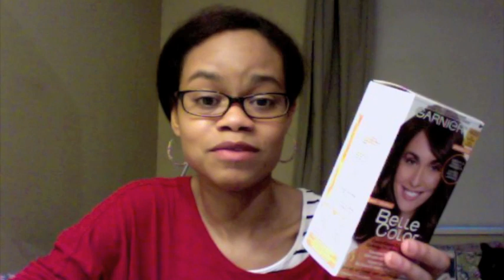Hair Dye Rambles N' Tips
Products Mentioned:
-Garnier Belle Color in Dark Mocha Brown (403)
-Clairol Nice n' Easy Root Touch Up in Dark Brown #4